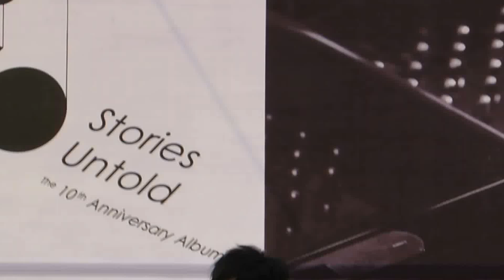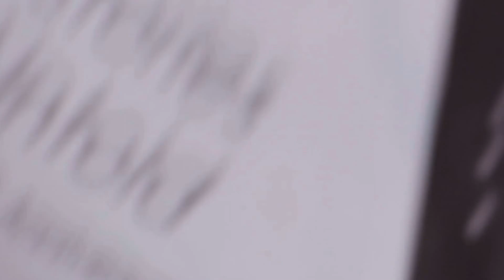20130317 林俊傑因你而在台北西門町簽唱會修煉愛情LIVE版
20130317 林俊傑因你而在台北西門町簽唱會修煉愛情LIVE版

Sorry 手晃的很厲害...現場人實在是太多了

修煉愛情

作詞：易家揚
作曲：林俊傑

憑什麼要失望 藏眼淚到心臟
往事不會說謊別跟它為難
我們兩人之間不需要這樣
我想

修煉愛情的心酸 學會放好以前的渴望
我們那些信仰 要忘記多難
遠距離的欣賞 近距離的迷惘
誰說太陽會找到月亮
別人有的愛 我們不可能模仿

修煉愛情的悲歡 我們這些努力不簡單
快樂煉成淚水 是一種勇敢
幾年前的幻想 幾年後的原諒
為一張臉去養一身傷
別講想念我 我會受不了這樣

記憶它真囂張 路燈把痛點亮
情人一起看過多少次月亮
他在天空看過多少次遺忘
多少心慌

笑著說愛讓人瘋狂
哭著說愛讓人緊張
忘不了那個人就投降